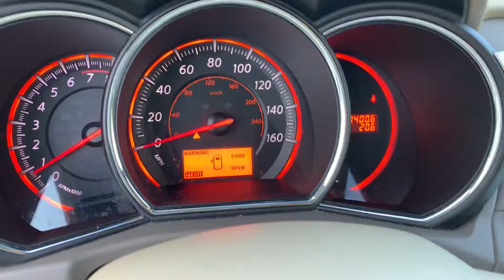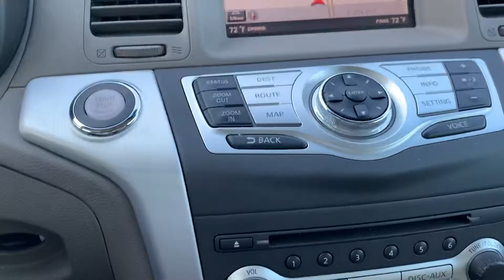2010 Nissan Murano - JCI